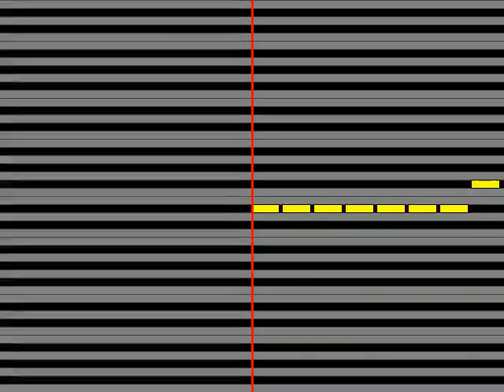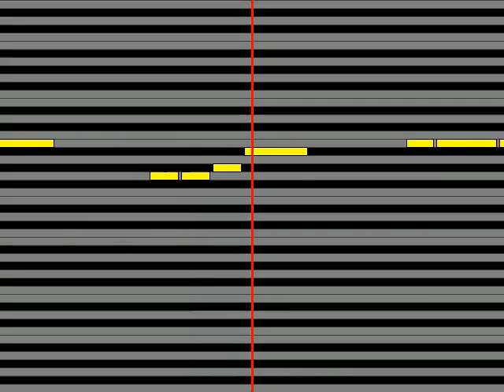【ガイドメロディ】 山野さと子 朝焼けの中で